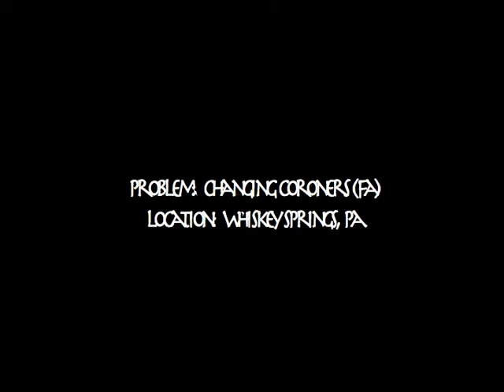Changing Coroners at Whiskey Springs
Ryan Shipp making the first ascent of "Changing Coroners" at Whiskey Springs, Pa. 5/3/2008